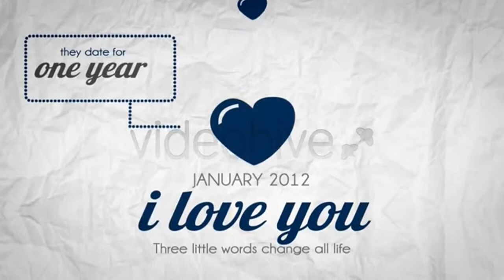After Effects Projects Save The Date Wedding Invitation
Save The Date -- is funny and modern video invitation for wedding. Put your names, texts and photos. Change the date and the place of your event. Easy Change all colors if You need. Upload to your social media and share it with friends and relatives. Also this project may be used as an intro to your wedding video. Main features:
After Effects CS4 and above / Full HD 1920×1080 / No plugins needed
Easy to customize / Fast Render Time / Easy to experiment with colors
Video Tutorial Included / Photo in preview video not included
The music track is not included but available for purchase Please Install Free fonts for best results: Lobster and Champagne  Limousines
Screenshots: